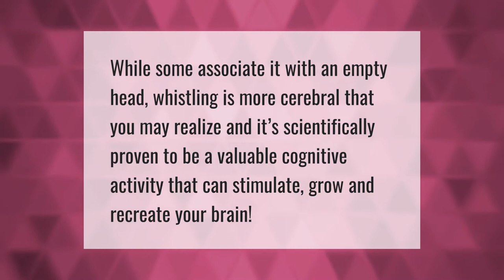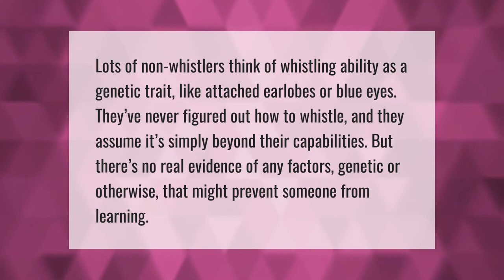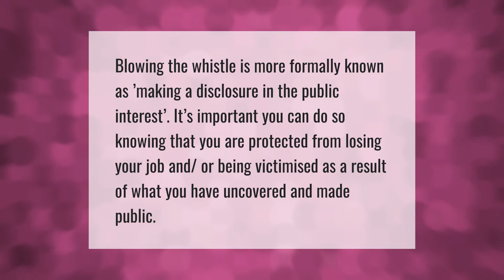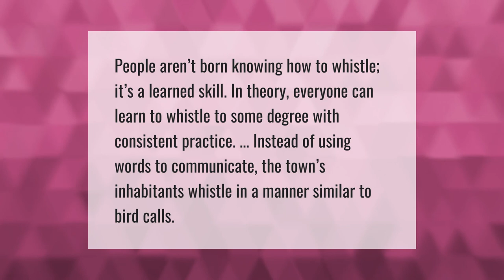Is it healthy to whistle?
00:00 - Is it healthy to whistle?
00:32 - What does whistling symbolize?
01:04 - Is Whistling genetic?
01:35 - How does whistling help?
02:06 - Who whistles while working?
02:33 - Can I whistle at work?
02:59 - Is whistling a skill?

Laura S. Harris (2021, June 4.) Is it healthy to whistle?
    AskAbout.video/articles/Is-it-healthy-to-whistle-251059